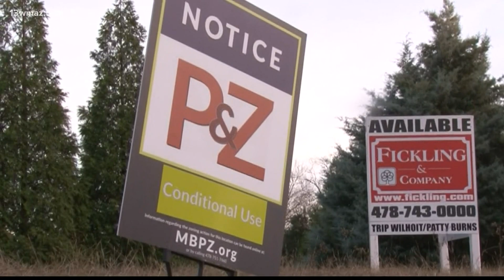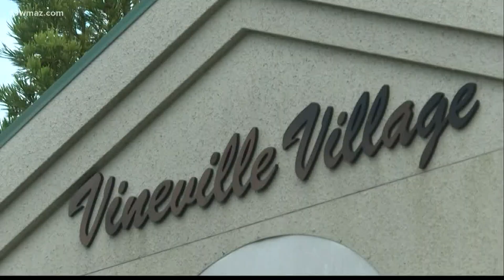Macon community members work to bring grocery store to Pio Nono Avenue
13WMAZ News is the #1 station for news and weather in the Central Georgia area, serving people in Dublin, Macon, Milledgeville and Warner Robins.